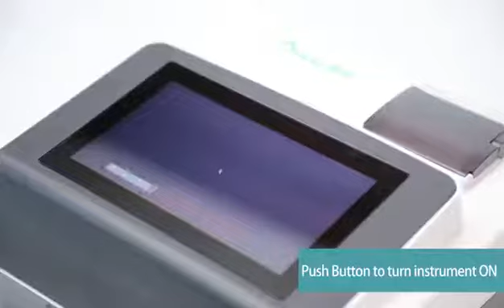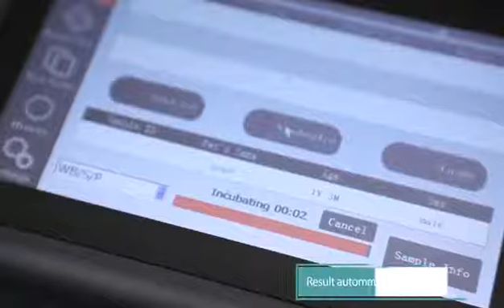Product Operation and Test Procedure of Dianotech Fluorescence Immunoassay Instrument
1. Plug in and Press Power button to turn it on
2. Take diluent and test card out
3. Input patient information by pressing "Sample Info", then pressing "Apply".
4. Insert ID chip card. The reader will automatically reads and saves product information after the sound of beep.
5. Prepare the sample. Aspirate sampe with pipette; add sample to diluent/buffer adn mix; Aspirate 100ul mixture then dispense to test kit sample hole.
6. Press "Standard Test". The reader will automatically time the reaction, usually 5 - 10 minutes; then insert test kit carefully.
7. Result automatically printed after detection.
8. You can also add a sample and time by yourself, for example: 5 minutes and click "Quick test", then get the results 5 minutes later.